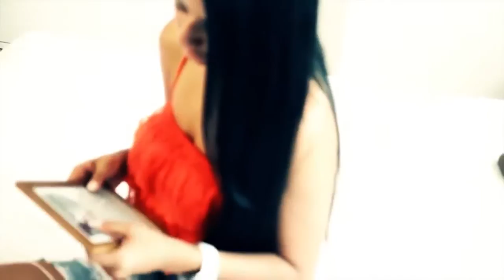Jorge Eliecer Correa Y Que Seas Feliz